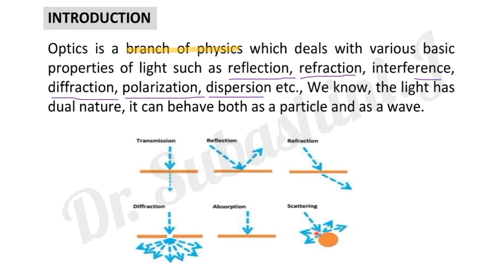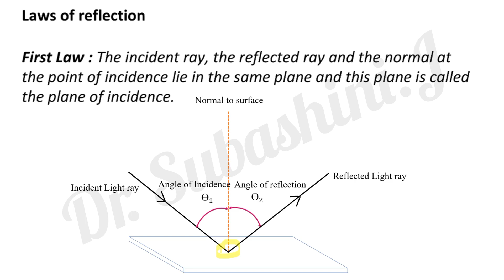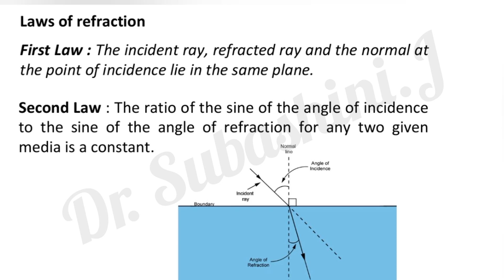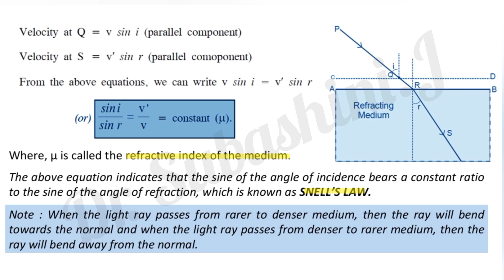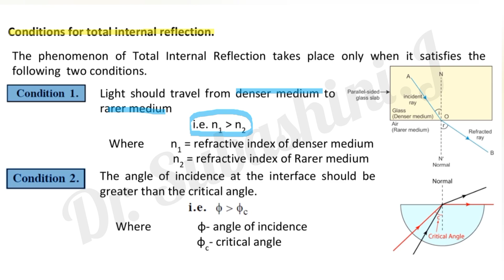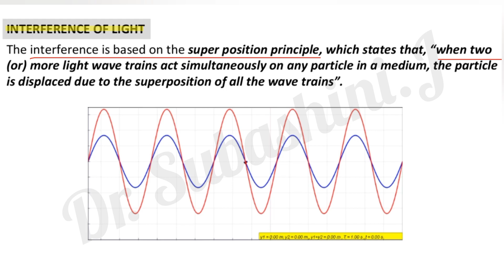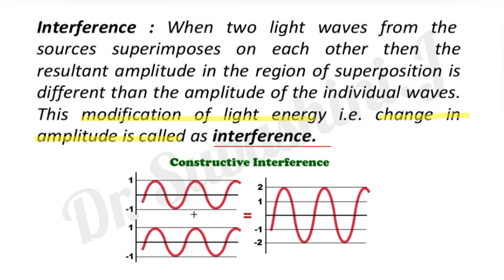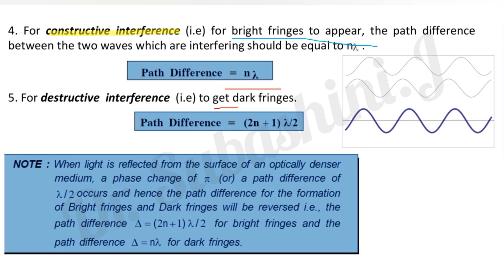Reflection and Refraction of Light waves, Total Internal reflection, Interference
Optics, conditions for total internal reflection, critical angle, reflection and  refraction of light waves, constructive interference, destructive interference, snell's law, refractive index of medium,
Engineering Physics, , PH3151(UNIT -3 optics), B.Tech., Anna University, R2021, All branches, University Syllabus, B.Sc., M.Sc., Physics,  Study Material, UGC SET, NET,PG TRB,Tamil.